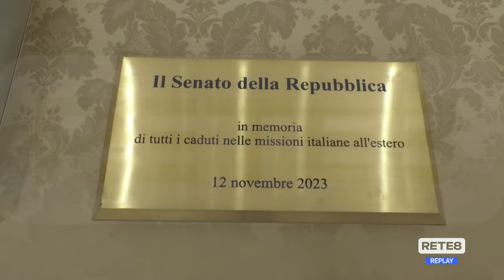Roma - "La Notte dei Serpenti", presentazione in Senato